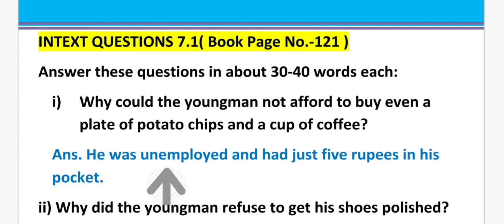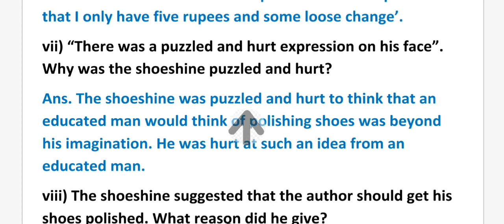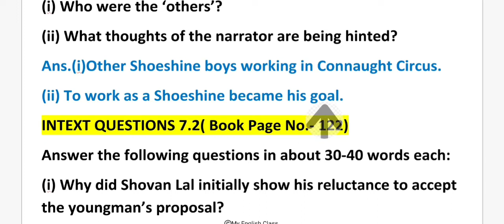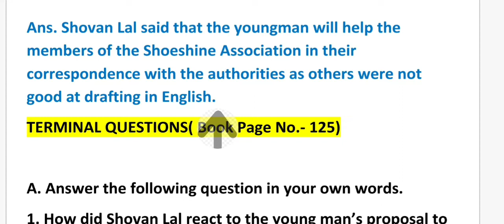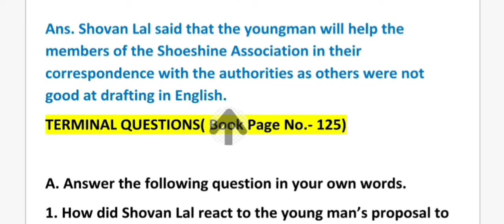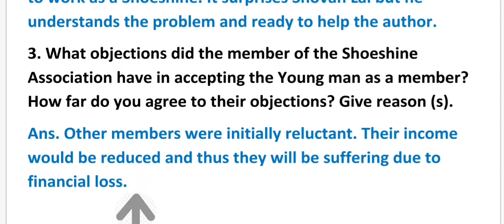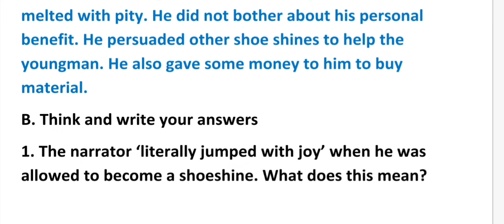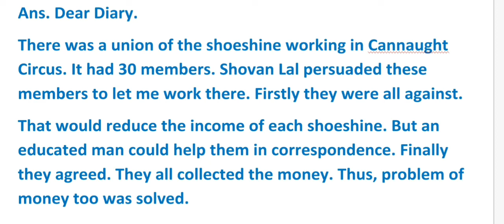CH - 7 THE SHOESHINE || CLASS 10TH || NIOS || ENGLISH 202 || QUESTION ANSWERS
CHAPTER 7
 SUBECRIBE THE CHANNEL NOW

KEEP WATCHING